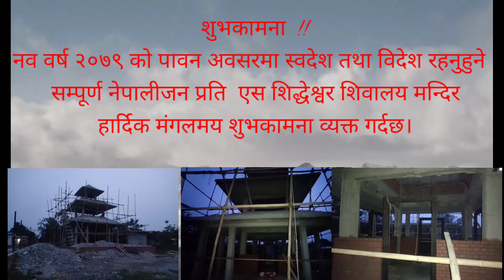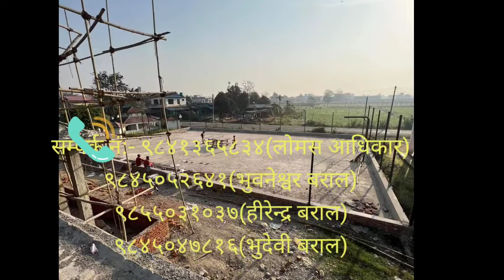नव वर्ष २०७९ काे सम्पूर्णमा हार्दिक मंगलमय शूभामना।।।।